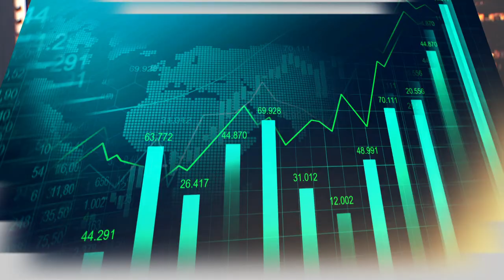Taking Stock - Is a lack of competition to blame for Inflation?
Guests: Hal Singer, Managing Director, Econ One; Melanie Aitken, Former Competition Bureau Commissioner & Co-Head of Competition, Antitrust & Foreign Investment Practice, Bennett Jones.